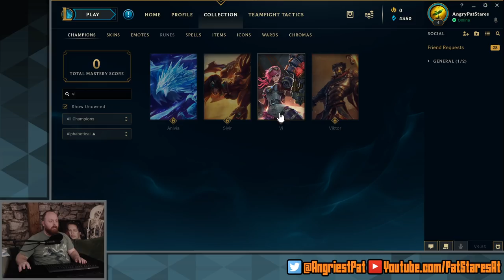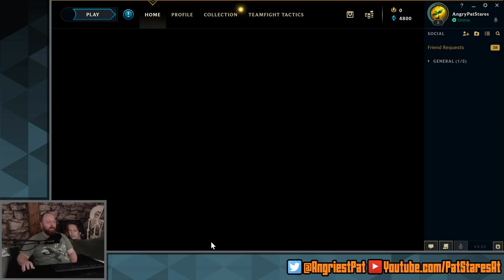Pat Stares At League of Legends!